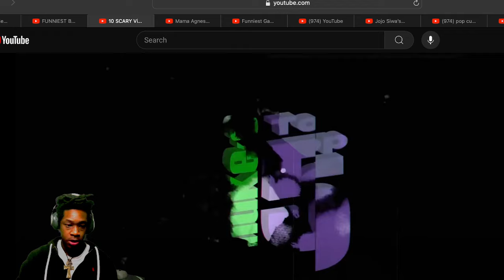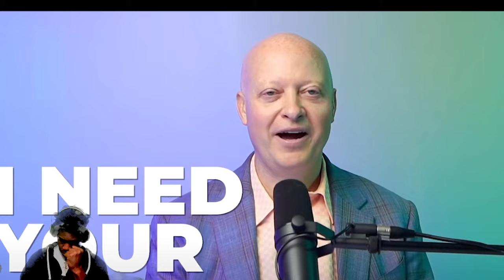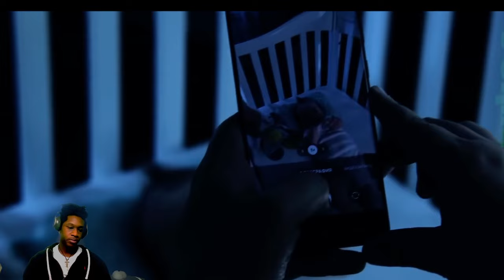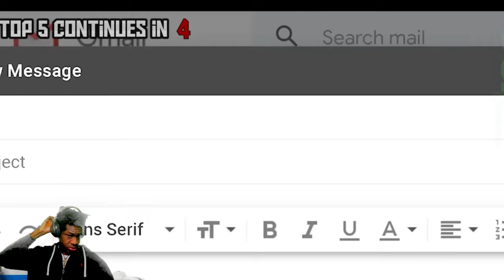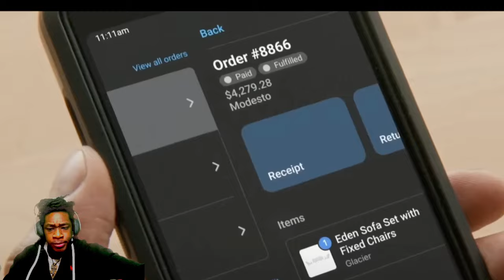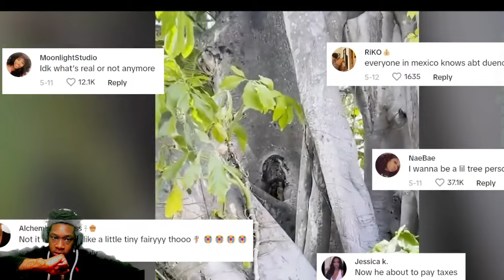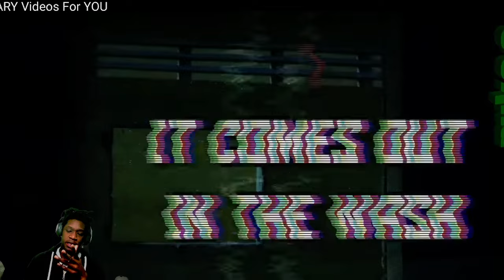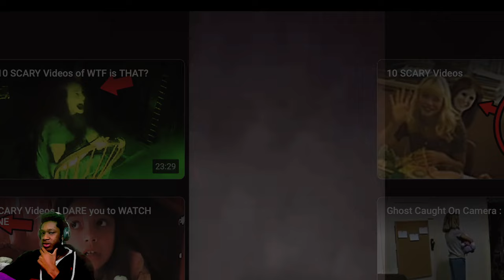REACTION to 10 SCARY Videos For YOU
Tumblr ☥ @pharaoh-markaba𓆃
Twitter ☥ @pharaohindigo𓆃
TikTok ☥ @pharaohnyc𓆃